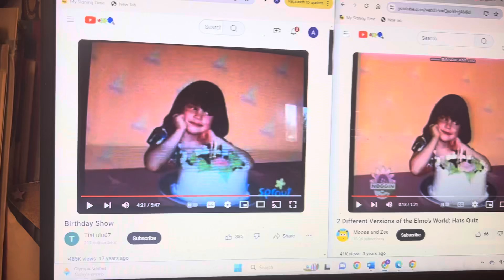Elmo’s World Hats